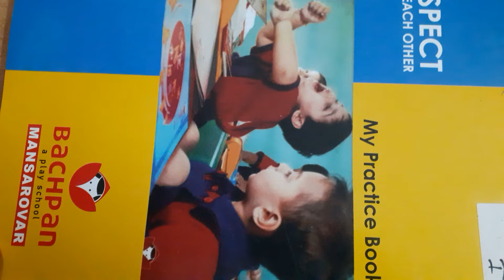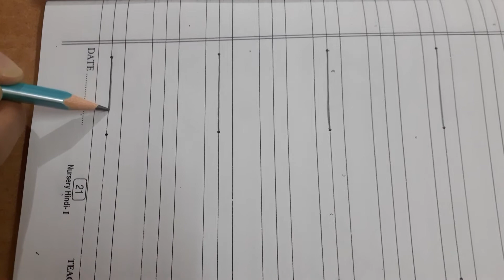28 May Nur Eng.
English Topic Sleeping line Pg no.21